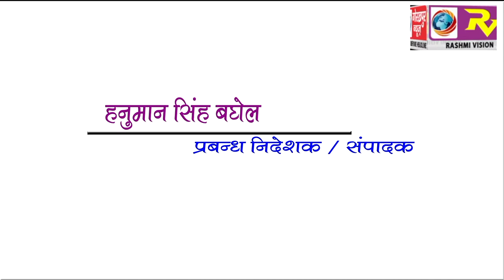GORAKHPUR NEWS Headline 14-03-2018